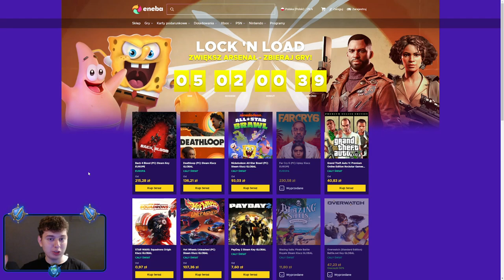⭐ BŁĄD Z KOPALNIĄ ZŁOTA, ZASADY PANUJĄCE NA SPEED SERWERZE, ZABÓJCA ⭐ SHAKES & FIDGET ⭐ N3UTR4L ⭐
Siemanko!
W dzisiejszym odcinku poruszamy temat bugu z kopalnią złota, później klikamy loszki na Zabójcy, a na koniec pokazuje Wam, jakie zasady będą panować na speed serwerze.
Miłego oglądania!